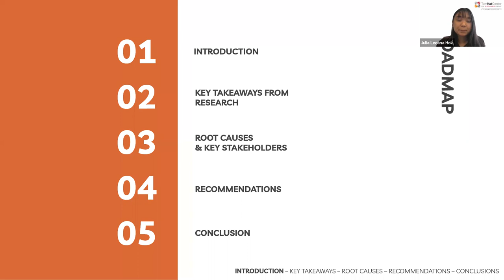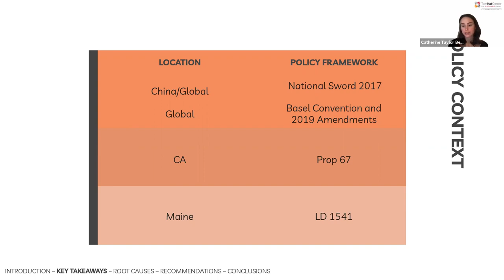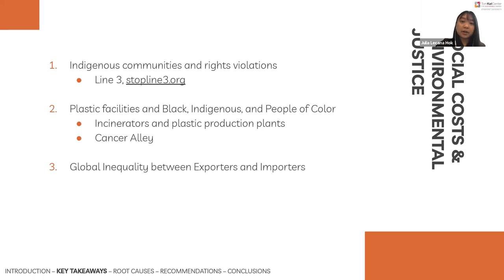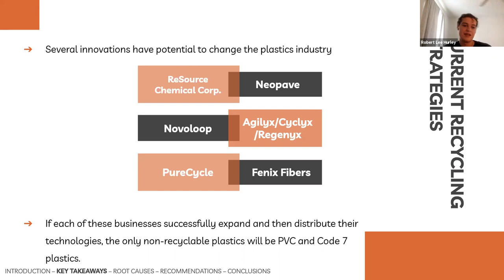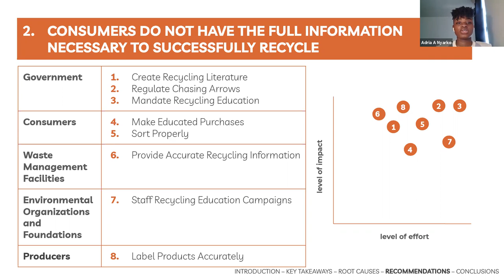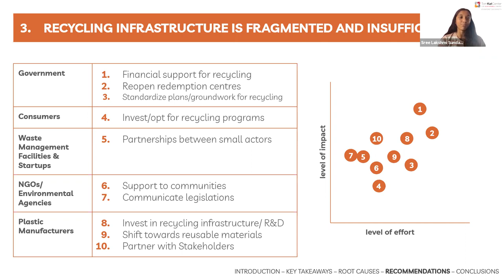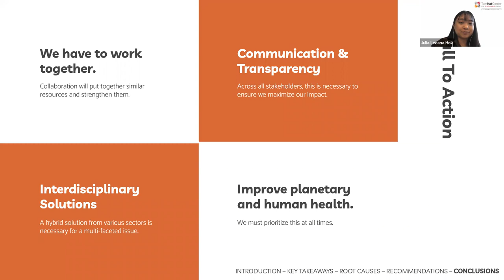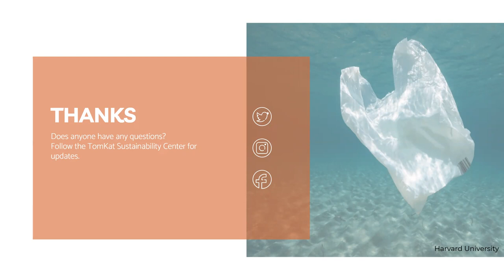Plastic Recycling Presentation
The final presentation by the 2021 TomKat Energy Impact Fellowship -Plastic Recycling Presentation